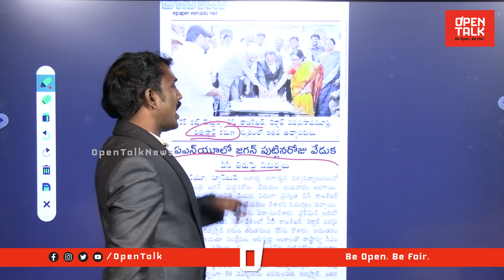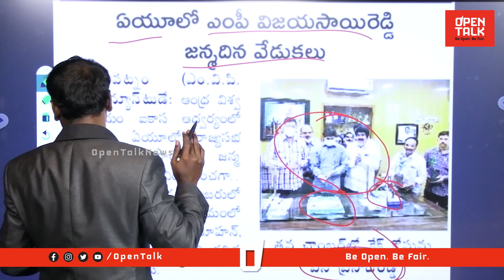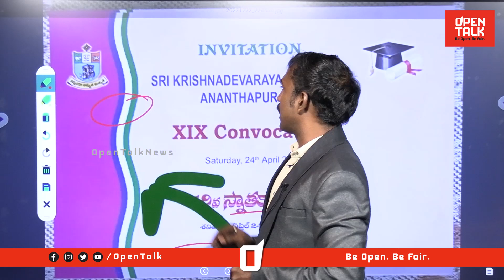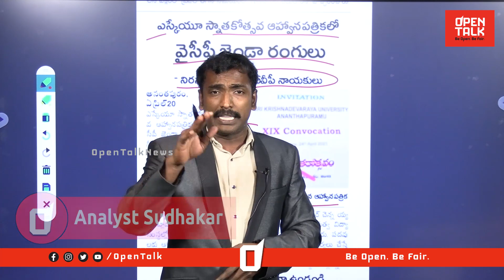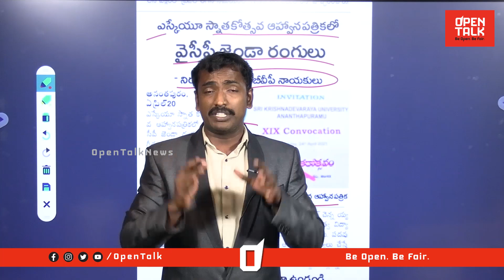విశ్వవిద్యాలయాలను వైసీపీ రాజకీయలకు వేదికగా మార్చేశారు |Analyst Sudhakar On YS Jagan Reddy| Open talk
Category
News & Politics